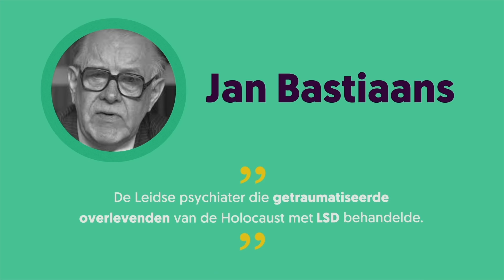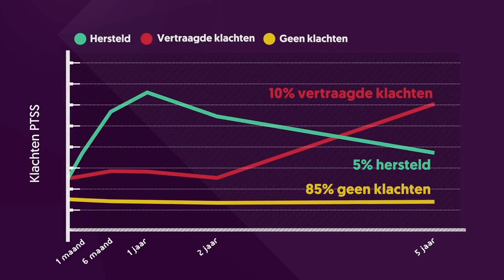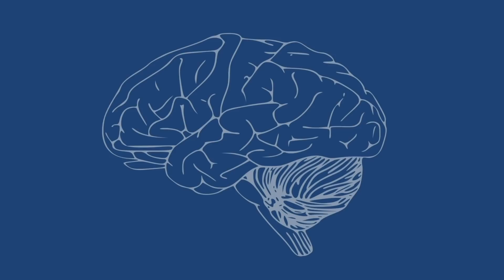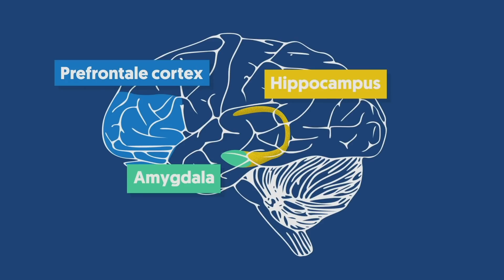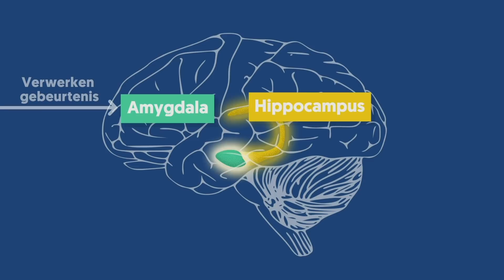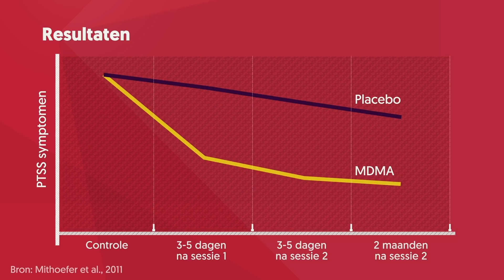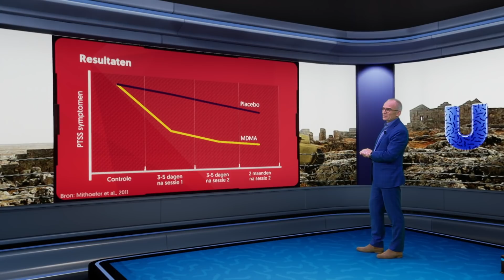Hoe helpt MDMA veteranen hun trauma te verwerken?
Een traumatische gebeurtenis kan zorgen voor een soort storing in je hersenen, een overstroming aan emoties en herinneringen. Dit maakt een goede verwerking van trauma’s vrijwel onmogelijk. In dit college vertelt militair psychiater Eric Vermetten (LUMC) wat er in je hersenen misgaat én waarom juist de partydrug MDMA een doorbraak is in het onderzoek naar een goede therapie.